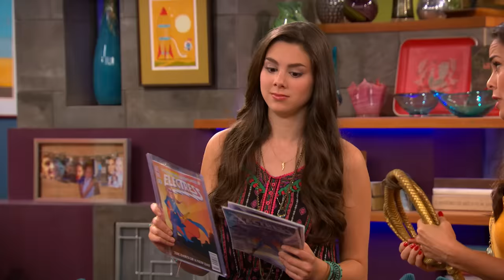Max & Phoebe Buy a Swimming Pool! 🏖 5 Minute Episode "Who's Your Mommy? | The Thundermans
When a heat wave approaches the Thunderman's house, the kids ask for a swimming pool but are forced to hold a yard sale in order to be able to pay for it! Find out what happens in "Who's Your Mommy?" 5 minute episode of the Thundermans!